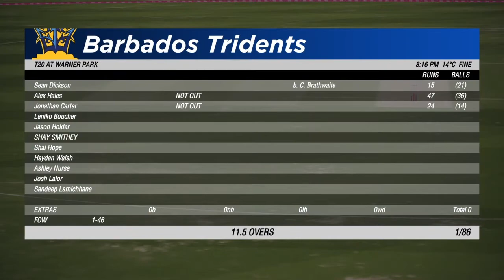CRICKET 19 | CAREER MODE | CPL - GAME 1 | First CPL Wicket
Young South Australian Promising Cricketer Shay Smithey Making His Way Through The Cricketing Ranks

Shay Smithey Career Statistics:
A Grade.      HS.     BB.  Runs.  Wkt.
3 Day.          226*   6/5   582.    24
LO's.            166*    2/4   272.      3
T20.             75*     1/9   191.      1

PSL T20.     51*     3/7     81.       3
CPL T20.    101*   1/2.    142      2
IPL   T20.

Australian Domestic Cricket.
Test.
LO's.
T20.

English County Cricket Statistics.
Test.
LO's.
T20.